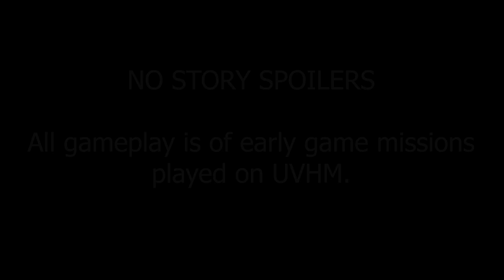Borderland 3 Review - OMG Amazing!